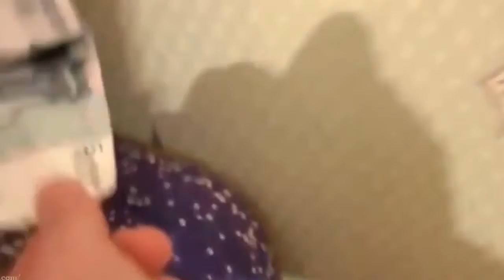Смешные кошки и смешные коты Умора!!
Смешные кошки и смешные коты своим поведением нередко  удивляют своих хозяев. Оказывается, они намного умнее, чем  хотят казаться и проявляют порой чудеса сообразительности!
Хотите увидеть, как кот стащил у хозяина денежку, как ловко его пушистый братец ворует сигареты? Смотрите подборку видео приколов "Смешные коты и смешные кошки.Умора!"
 Подборка приколов с кошками – самое любимое зрителями  прикольное видео.
 Смотреть смешное видео  про котов  - одно удовольствие! Смешным кошкам и котам  удаётся поднять настроение даже самым расстроенным людям.
 Видео приколы fanny cats – это что-то особенное!  Пушистые красавицы и красавцы  не дадут вам заскучать перед монитором. Смешные кошки и смешные коты это лучший юмор онлайн бесплатно.